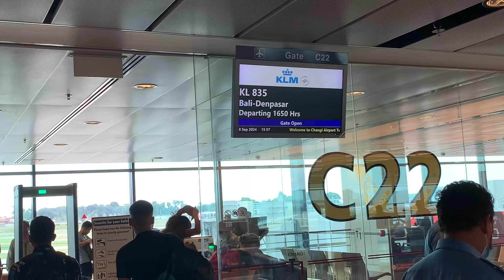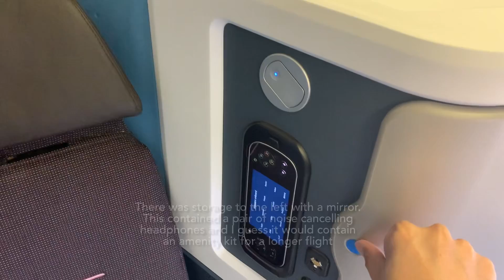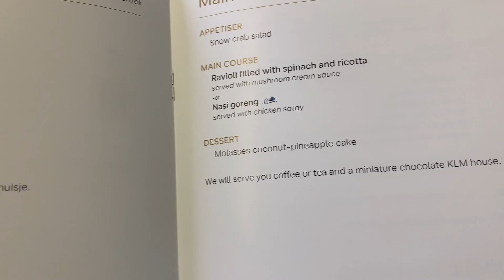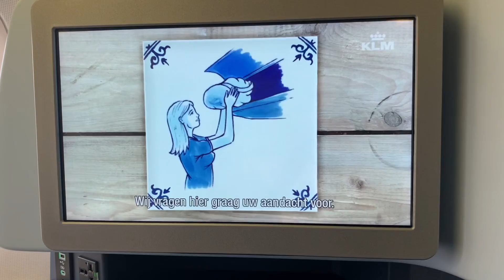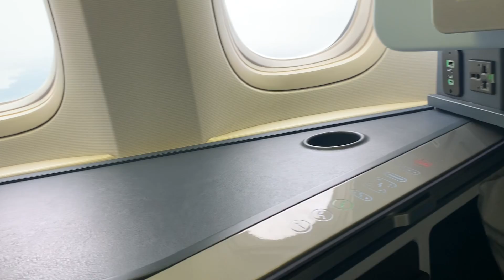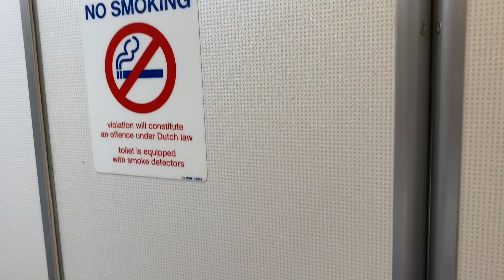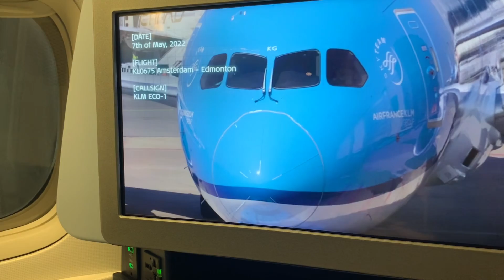KLM Royal Dutch Airlines | World Business Class | Boeing 777-300ER | Singapore to Denpasar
Have you ever flown with KLM? What was your impression of their World Business Class product or other cabins?

Date:  8 Sep 2024
Dep:  16:50 hrs but delayed till 17:39 hrs
Aircraft type:  Boeing 777-306ER
Registration:  PH-BVP

Track Name: Upbeat Tropical House by Infraction

Artist: TrackTribe | Track: Running Errands